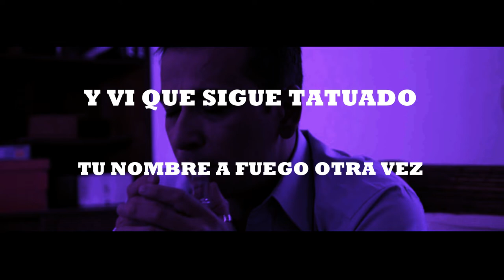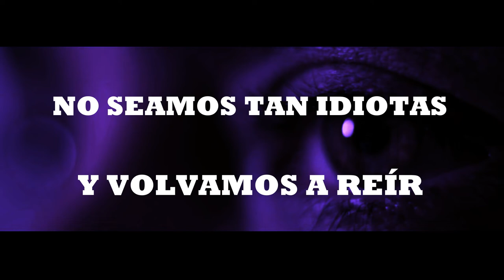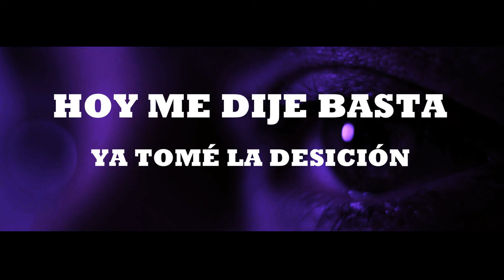BASTA MAURO CERUTTI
Mauro Cerutti - Basta (Official Video Lyrics )

Escúchala ahora!

Letra:
Hoy miré tu foto
Y caí en la cuenta que
Por más que invente mil historias,
Por más que diga que...

Lo nuestro es del pasado
Y que lo nuestro ya fue...
Me miento una y otra vez
Y no sé porqué...?

Hoy miré para adentro
Muy adentro de mi Ser
Y vi que sigue tatuado
Tu nombre a fuego otra vez

Es curioso como uno niega
La presencia del amor
Porqué mentirme? si tu estás
Clavada aquí en mi corazón

Lyrics video by Mauro Cerutti Basta (Official Video Lyrics). (C) 2022 Blue Music Pro Entertainment
AR Latin